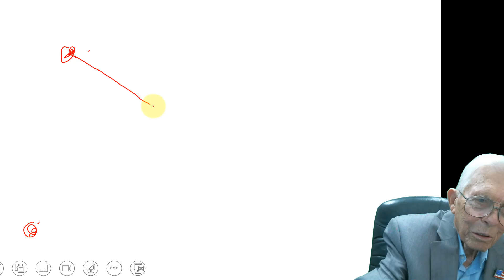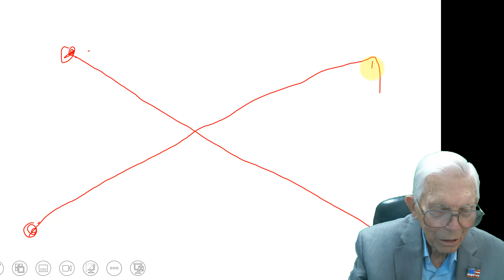Cervical Headgear in Action: A Case Study in Orthodontic Treatment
Join Dr. Bill Wyatt in this detailed lecture on the use of cervical headgear in orthodontic treatment. Through an in-depth case study, Dr. Wyatt demonstrates how cervical headgear can effectively address specific orthodontic challenges. Gain valuable insights into the mechanics, applications, and outcomes of this technique from a seasoned expert with decades of experience.